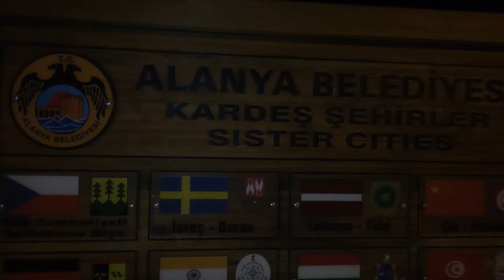Alanya by night